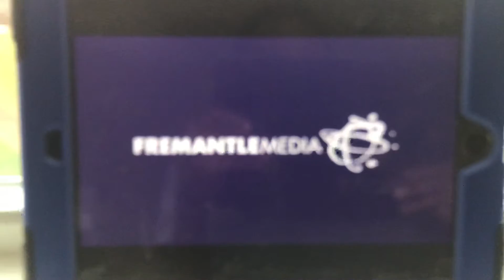October 16, 2020